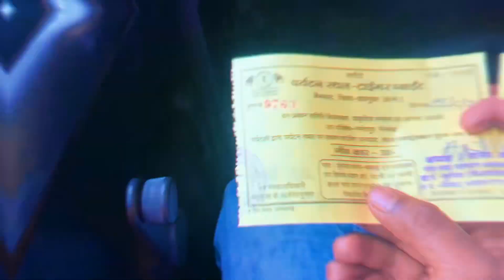टाइगर प्वाइंट मैनपाट | Tiger Point Mainpat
YOUR QUERIES 💯

THIS VIDEO IS A WORK OF FICTION. IN NO WAY DOES THIS VIDEO INSULT ANY STREAM, FIELD, PEOPLE FROM DIFFERENT OCCUPATIONS.

SHOULD NOT BE TAKEN SERIOUSLY.

Arya Raj Vlogs